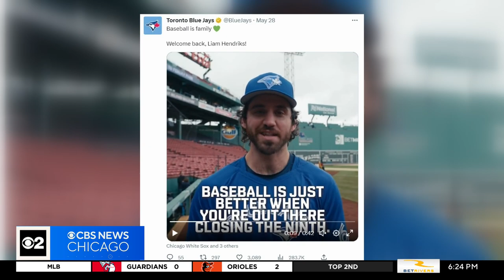White Sox pitcher Liam Hendriks gets standing ovation in return to mound after bout with cancer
For one night, White Sox closer Liam Hendriks had all of Major League Baseball cheering for the South Siders, as he made his season debut after beating stage four non-Hodgkins lymphoma.